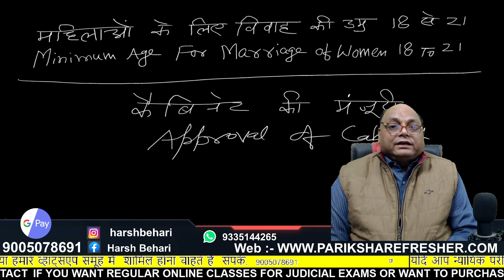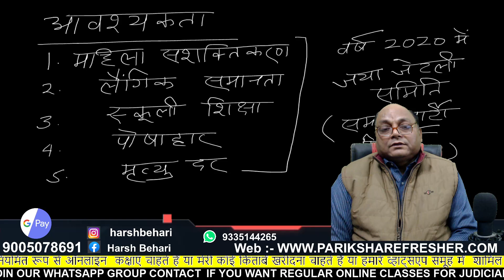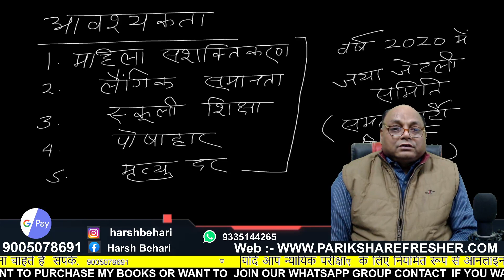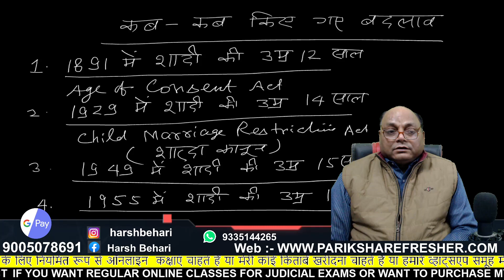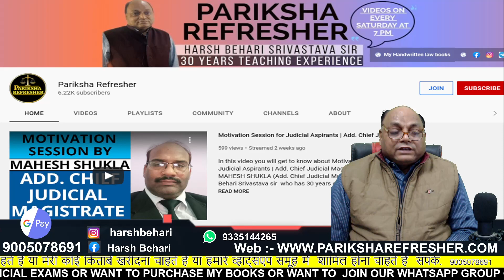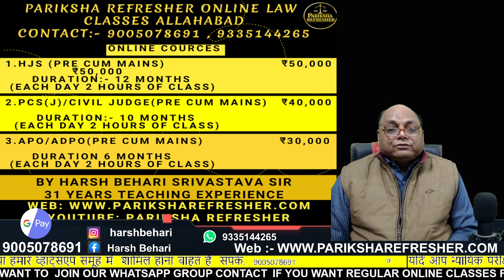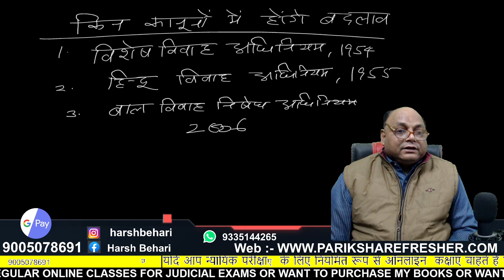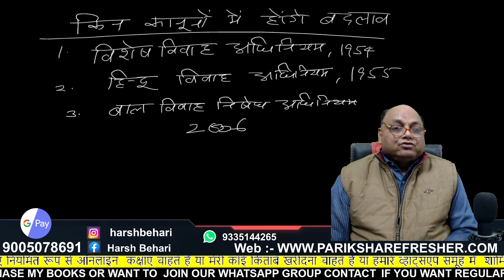Age of marriage to be increased from 18 to 21 for girls | Sharda act | Jaya Jaitly Committee | Need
In this video you will get to know about Age of marriage to be increased from 18 to 21 for girls | Sharda act | Jaya Jaitly Committee | Need By Harsh Behari Srivastava Sir who has 31 years of teaching experience

मेरी हस्तलिखित कानूनी पुस्तकों को देखने के लिए इस लिंक पर क्लिक करें

Follow this link to join my WhatsApp group (JUDICIAL SERVICES):
मेरे व्हाट्सएप ग्रुप (न्यायिक सेवाओं) में शामिल होने के लिए इस लिंक का पालन करें
 Description
STUDENTS IF YOU WANT TO JOIN MY ONLINE CLASSES FOR JUDICIAL SERVICES EXAMINATION OR FOR CLASS 11 OR 12 LEGAL STUDIES OR FOR CLAT (LEGAL) OR IF YOU WANT MY HANDWRITTEN LEGAL BOOKS , CONTACT ON THIS NUMBER :- 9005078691 , 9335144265.